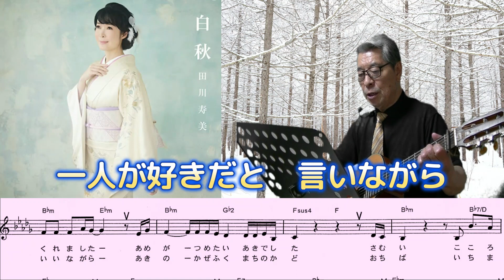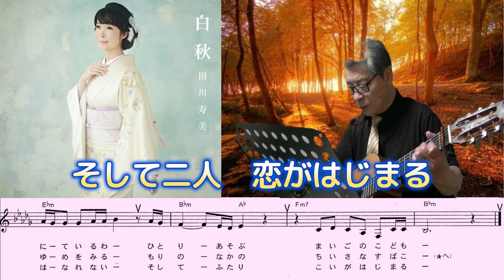田川寿美(白秋)/村井輝海の歌い方講座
歌詞を流れよく優しく語るようにし、ゆったりと歌い心残り気味で歌い締めましょう。